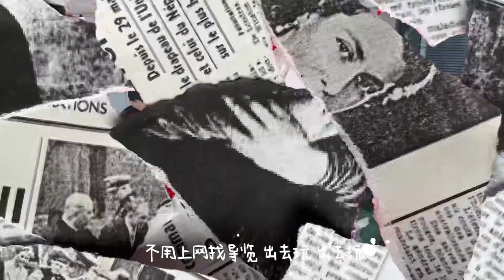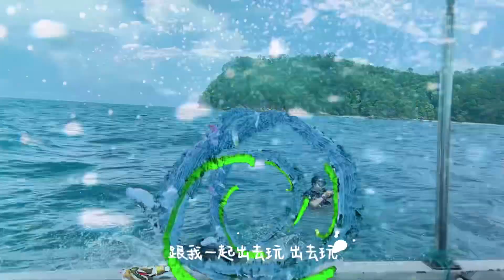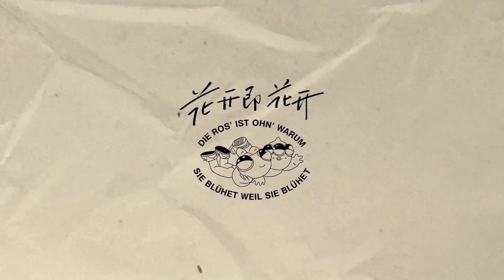【哇是哇】哇唧唧哇🐸🐔家族曲 「出去玩」MV《周震南 Vin Zhou Channel》